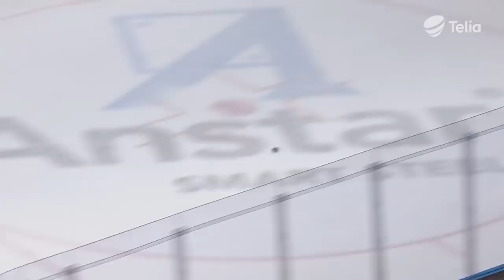Pelicans – Tappara highlights 2.2.2019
Pelicans – Tappara 7 – 1 (3 - 1, 2 - 0, 2 - 0)
Oliwer Kaski, Pelicans 2+1
Jordan Rowley, Pelicans 1+1
Jesse Saarinen, Pelicans 1+1
Miska Siikonen, Pelicans 1+0
Antti Tyrväinen, Pelicans 1+0
Severi Lahtinen, Pelicans 1+0
Aleksi Mustonen, Pelicans 0+2
Valtteri Kemiläinen, Tappara 1+0